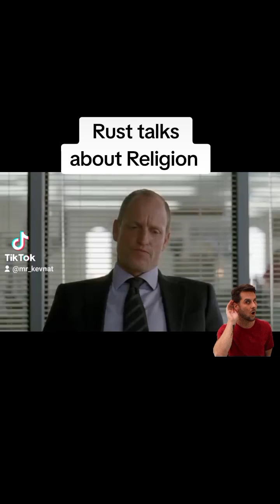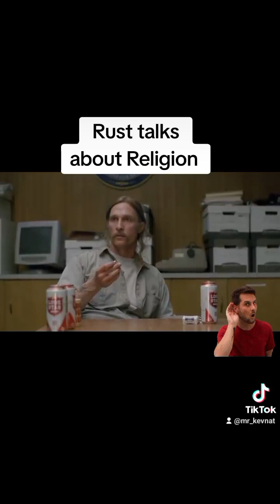True Detective - Rust talks about Religion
True Detective - Rust talks about Religion ("What's the IQ of these people?")